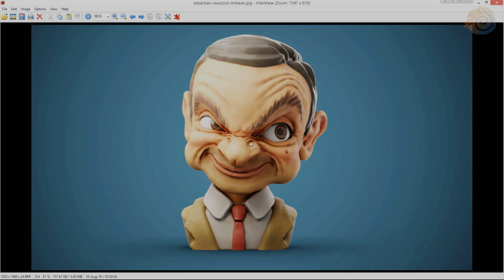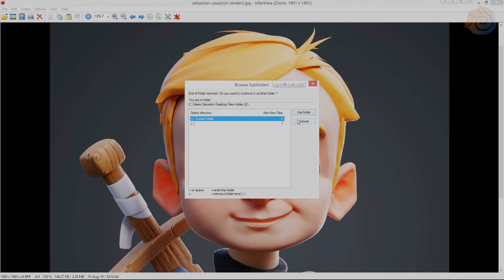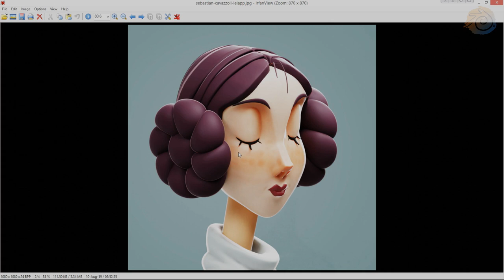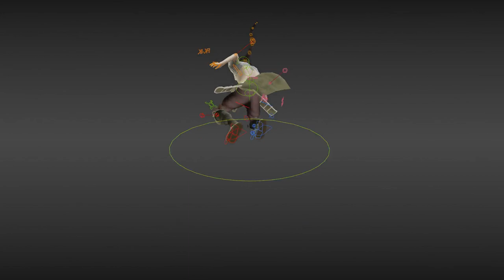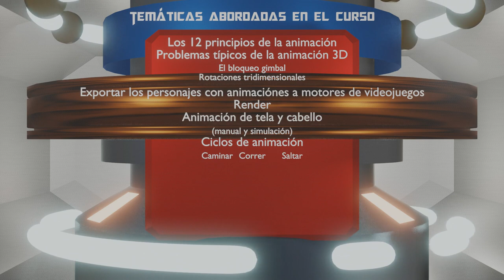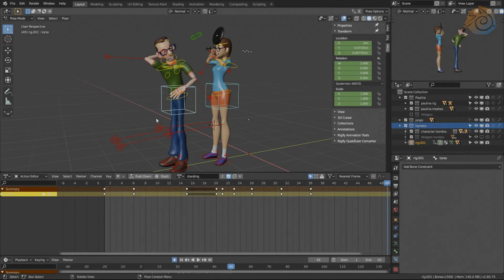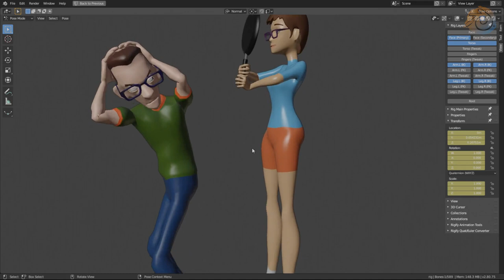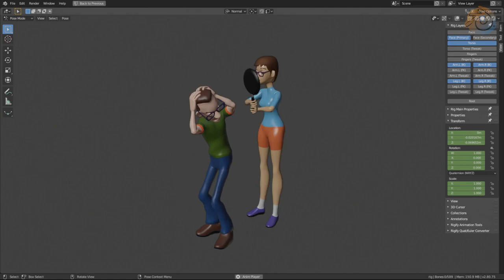RETO 8 EXAGERACIÓN Y APPEAL-CARISMA